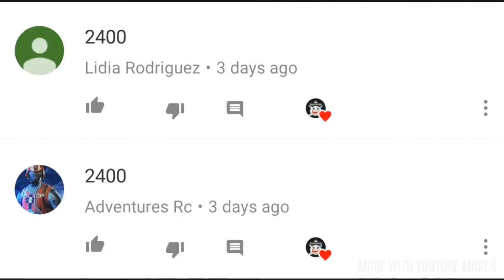Giveaway time!!!(but first ice cream)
Hey guys,remember to go check out Adventures RC's channel!

Also congratulations to Lidia Rodriguez and Adventures Rc!